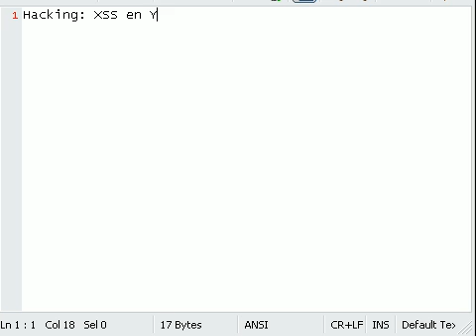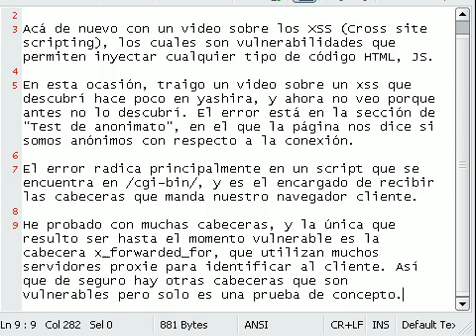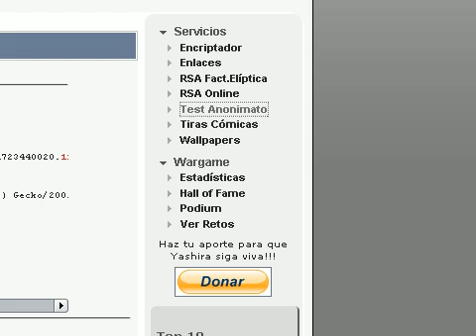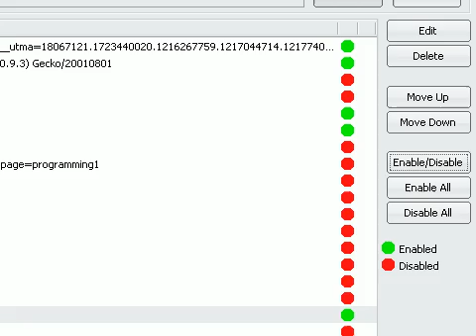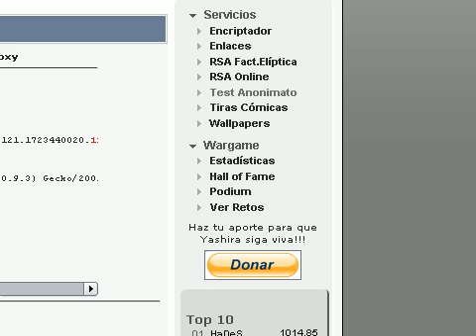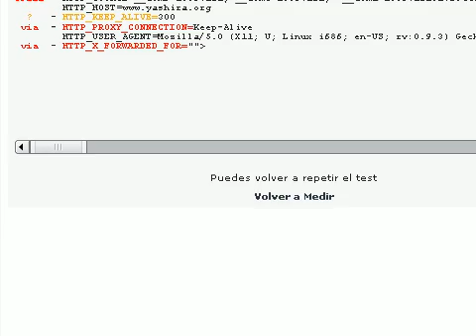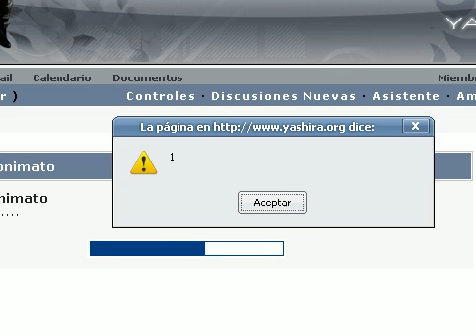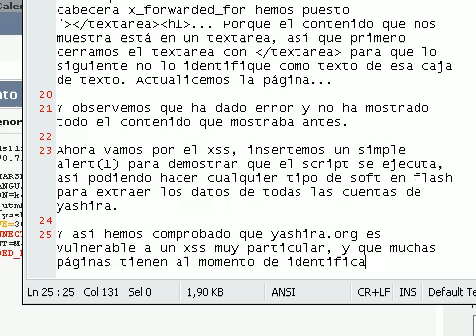XSS en Yashira.org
Este es un pequeño xss que encontré en yashira.org hoy 3 de agosto de 2008. Es un error muy común que se encuentra en muchas páginas, y a través de ellos se puede extraer información importante acerca de los usuarios tales como nombres de usuarios, contraseñas, y en casos muy drásticos tarjetas y claves de bancos entres muchas otras cosas.

El error se debe a que el script Mi_judge.pl, que se encuentra en la carpeta cgi-bin del mismo servidor no filtra bien los caracteres enviados por la cabecera x_forwarded_for del navegador, entonces se produce la vulnerabilidad donde podemos inyectar cualquier tipo de código html, en este caso un script que muestra una caja de mensaje con el contenido 1.

Para hoy la vulnerabilidad todavía no ha sido arreglada, así que espero muy pronto lo hagan.

La herramienta que utilice se llama modify headers, la cual es una extensión para firefox que pueden descargar de acá